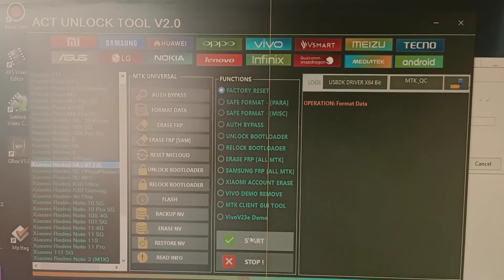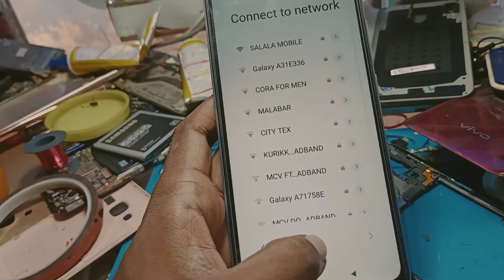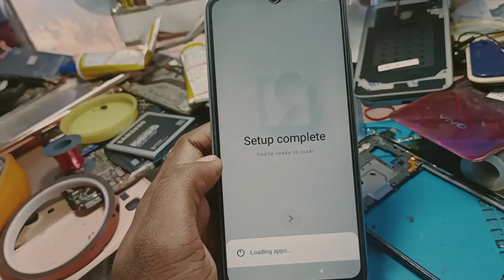Redmi 9 9T 9i Pattern Lock Unlock 100% ACT_UNLOCK_TOOL crack